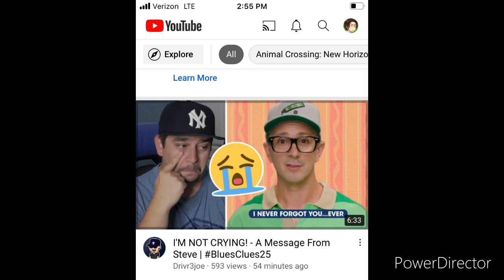Happy 25th birthday/anniversary to Blues Clues!!!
My childhood wtf man the feels 😭